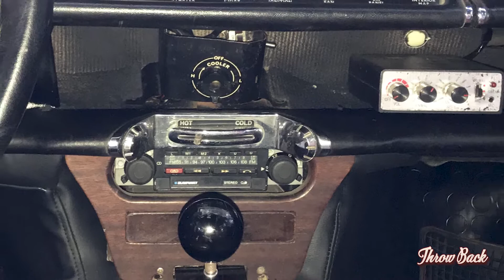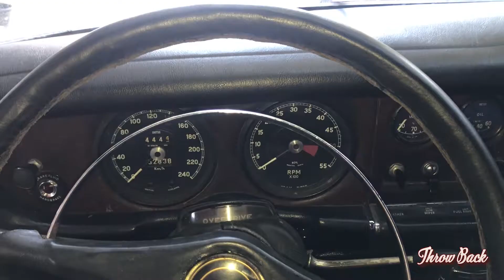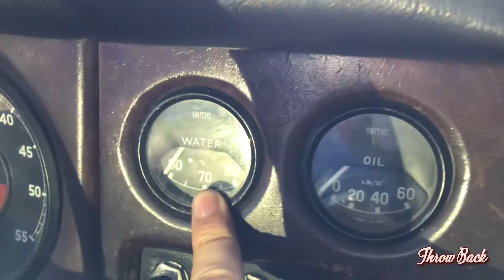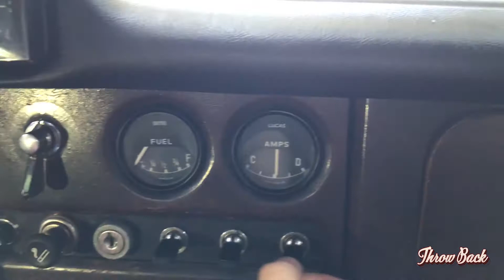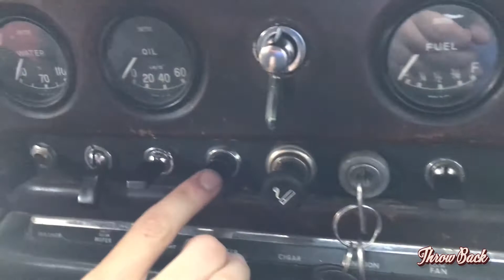Vintage car Jaguar 420 السيارات العتيقة بطنجة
la première page au Maroc pour la présentation des voitures de collection